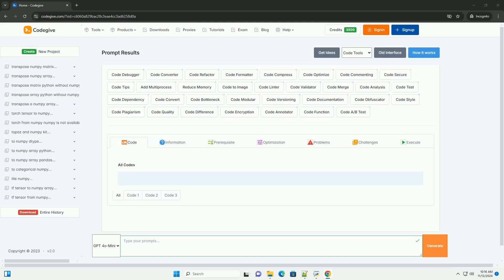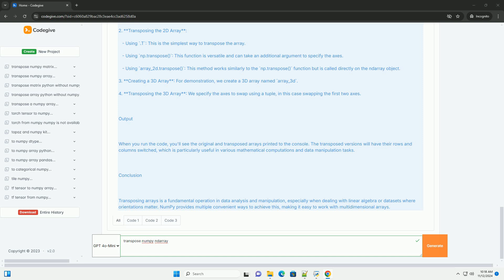transpose numpy ndarray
transposing a numpy ndarray is a fundamental operation that rearranges the dimensions of an array, allowing for easier manipulation of data. this process is crucial in various fields such as data analysis, machine learning, and scientific computing, where the orientation of data can significantly impact results.

when you transpose a numpy ndarray, you essentially flip the array over its diagonal. this means that the rows become columns and the columns become rows. the ability to transpose arrays efficiently is one of the many reasons why numpy is a popular library among developers and data scientists.

transposing is particularly useful when working with matrices in linear algebra, where it can assist in solving systems of equations, performing matrix multiplication, or even applying transformations. data scientists often leverage transposition to prepare datasets for analysis, making it easier to visualize and interpret relationships between variables.

moreover, numpy's optimized performance ensures that transposing large datasets is both fast and memory-efficient. this capability allows users to handle extensive data arrays without compromising on speed or efficiency.

in summary, mastering the transposition of numpy ndarrays is essential for anyone working with numerical data. it enhances data manipulation, facilitates complex calculations, and improves overall analysis efficiency. whether you’re a beginner or an experienced programmer, understanding how to transpose arrays will elevate your data processing skills.

numpy ndarray type
numpy ndarray
numpy ndarray indexing
numpy ndarray append
numpy ndarray to list

numpy ndarray type
numpy ndarray
numpy ndarray indexing
numpy ndarray append
numpy ndarray type hint
numpy ndarray shape
numpy ndarray to dataframe
numpy ndarray size
numpy ndarray vs array
numpy transpose not working
numpy transpose two axes
numpy transpose
numpy transpose vector
numpy transpose function
numpy transpose .t
numpy transpose 1d array
numpy transpose array